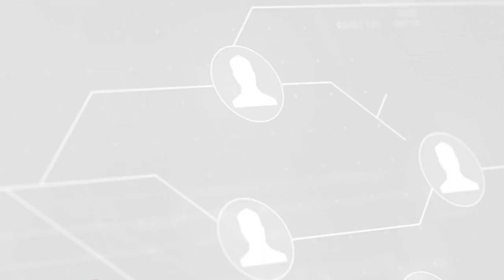Cipa no Santander, curso novo e outras coisinhas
No Resumo da Semana dos Bancários, conferimos a IV Feira Nacional da Reforma Agrária, promovida pelo MST; Sindicato cobra Santander: Igualdade de gênero não pode ficar só no marketing; Santander: Eleições CIPAS; Nova Parceria: Onodera Ipiranga; Inscrições abertas para o novo curso, Metodologias Ágeis para Gestão de Projetos e CPA-10.

00:12 IV Feira Nacional da Reforma Agrária;
00: 28 CIPA no Santander
01:04 Nova Parceria: Onodera Ipiranga
01:44 Metodologias Ágeis para Gestão de Projetos
02:23 CPA-10